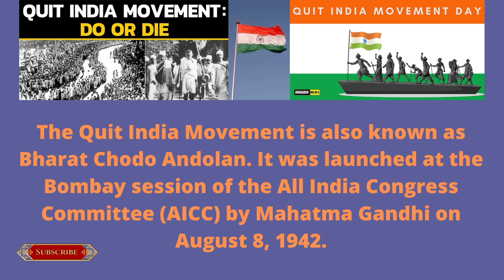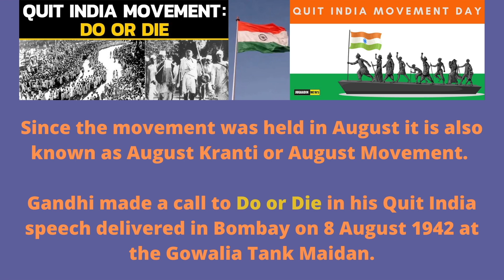Quit India Movement Speech | Essay | 10 Lines | Do or Die | Bharat Chodo Andolan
This is the best speech on Quit India Movement/ Bharat Chodo Andolan/ August Kranti or August Movement.